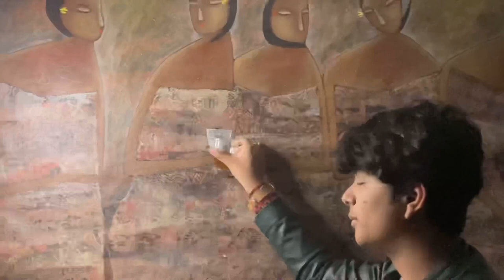Ruchir Shahi - Tere liye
Lyrics-

Tere hi liye mai toh zinda hu
Tujhe paane ke liye hi toh mai marta hu
Ye zindagi tujhe paane ka safar hai
Tere bin mujhko lagta sab zeher hai
Tujhe maine paake khoya hai tujhe
Harr roz afsos hota hai mujhe
Tere bin it’s a sin (tere bin it’s a sin)
I’m gonna loose everything just to see you win

Tere liye (I don’t wanna loose you)
Tere liye (you’re kinda flu)
Tere liye (I just love you)

Mujhe nahi pata aakhir mai karu kya

Meri harkaton ki vajh se your feeling is getting down
Teri nafrato ki vajh se I’m making sounds
If because of me you hate this town
I’ll make sure I’ll be moving out

Teri inn sabhi baaton ka asar
Ganda hota hai fir bhi mujhe chordni na kasar
I wanna spend with you every time
I’ll do anything to make you mine

Saam daam dand bhed
Why do you still hate
Dont you remember
8PM December 8
Black date
Black plate
Black black
Black fate
Give me a chance before you checkmate